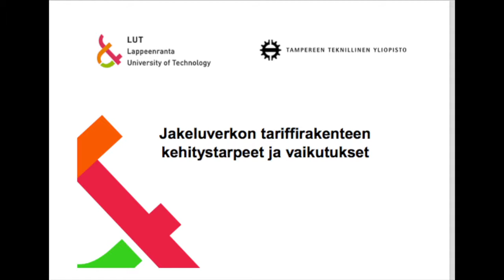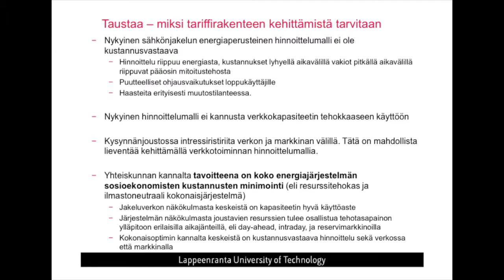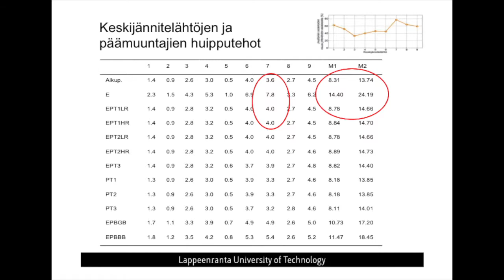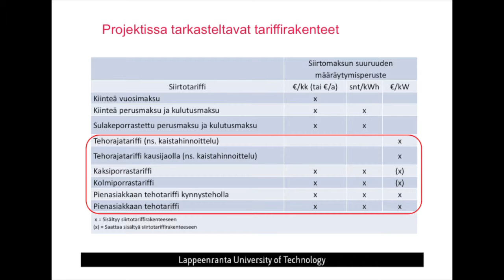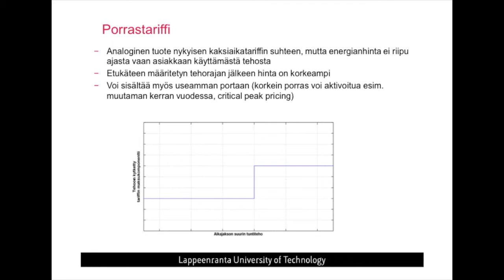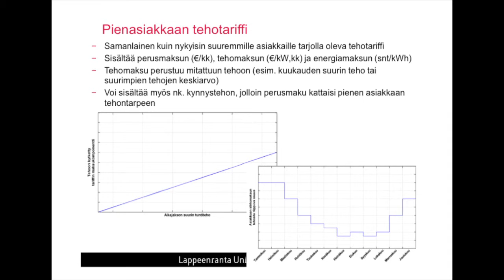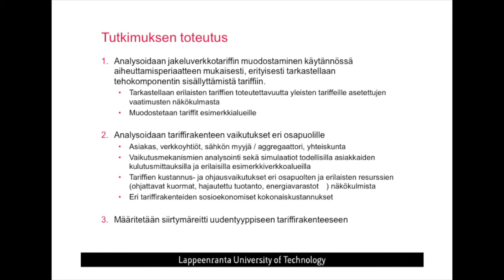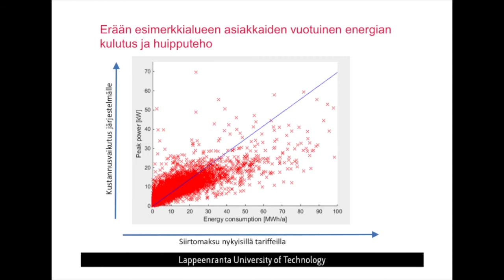Siirtohinnoittelu työpaja 13.12.2016 alustus, Samuli Honkapuro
Jakeluverkon tariffirakenteen kehitystarpeet ja vaikutukset, professori Samuli Honkapuro, LUT